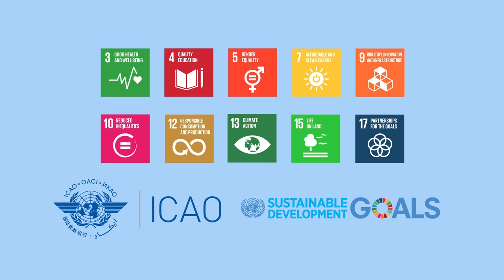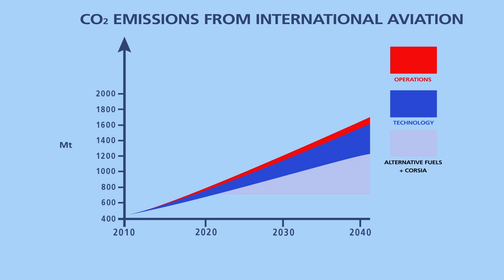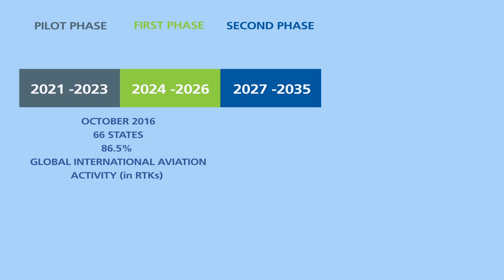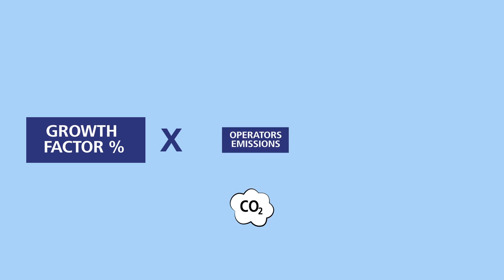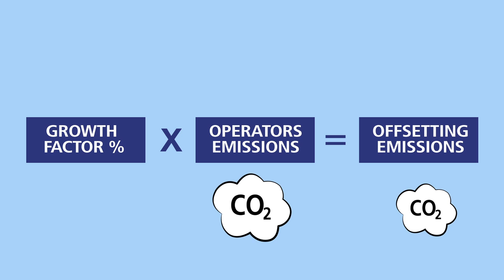The Carbon Offsetting and Reduction Scheme for International Aviation (CORSIA)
The international community recently adopted ICAO's transformational Carbon Offsetting and Reduction Scheme for International Aviation (CORSIA), a major plank in the UN agency's environmental protection strategy. Watch this video to understand what it is and how it works.